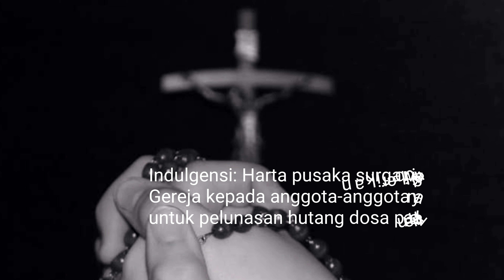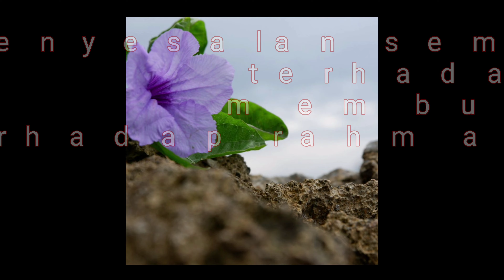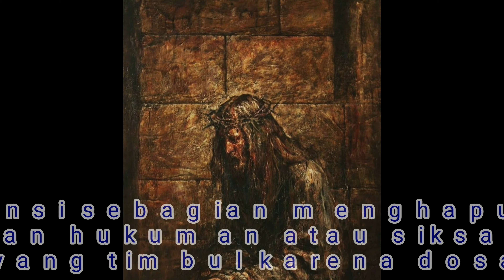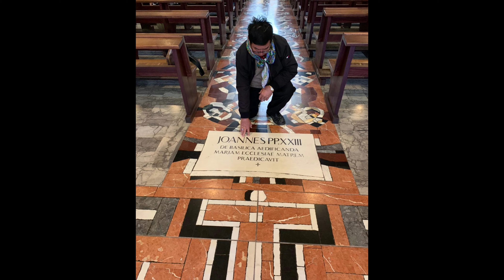INDULGENSI dan Pandemik Covid 19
Di tengah wabah Corona Virus yang melanda dunia, Paus Fransiskus mengajak umat beriman kristiani untuk berlindung di bawah kerahiman Allah.  Bertepatan dengan Hari Raya Kabar Sukacita, Paus Fransiskus mengajak untuk berdoa Bapa Kami. Pada kesempatan ini diberikan juga berkat Orbi et Urbi yang disertai indulgensi.
INDULGENSI adalah (1) penghapusan siksa-siksa temporal di depan Allah untuk (2) dosa-dosa yang sudah diampuni. (3) Warga beriman Kristen (4) yang benar-benar siap menerimanya, di bawah persyaratan yang ditetapkan dengan jelas, memperolehnya dengan (5) bantuan Gereja, yang sebagai pelayan penebusan membagi-bagikan dan memperuntukkan kekayaan pemulihan Kristus dan para kudus secara otoritatif”. “Ada indulgensi (6) sebagian atau seluruhnya, bergantung dari apakah ia membebaskan dari siksa dosa temporal itu untuk sebagian atau seluruhnya.” Indulgensi dapat diperuntukkan (7) bagi orang hidup dan orang mati (Paulus VI, Konst. Ap. “Indulgentiarum doctrina” normae 1-3).